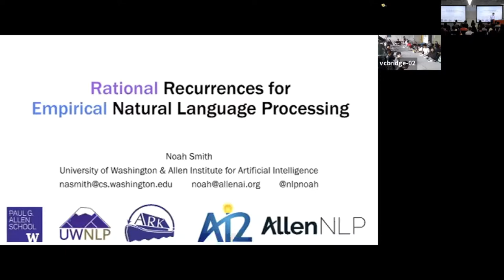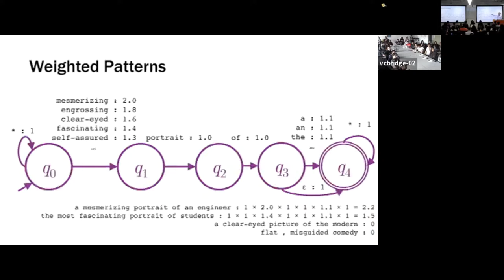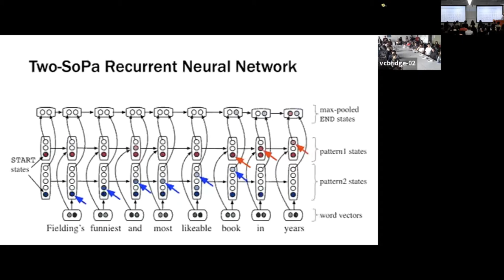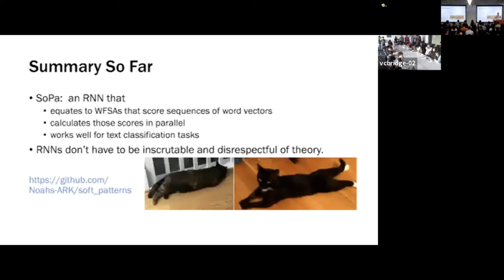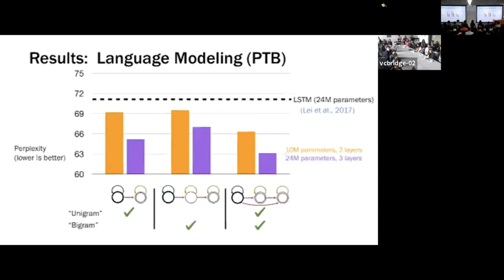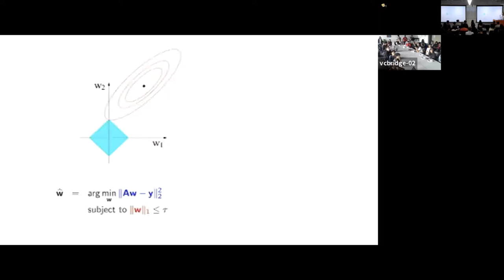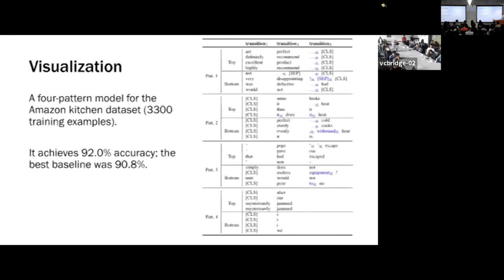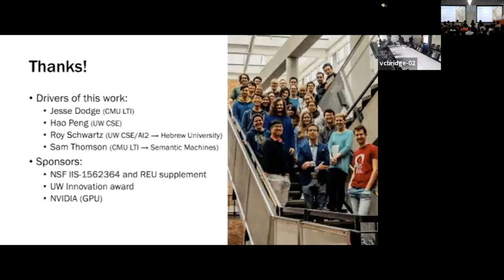Learning Machines Seminar @ Cornell: Noah Smith (UW/AI2)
Noah Smith (UW/AI2) at the Cornell Tech Learning Machines Seminar

TITLE:
Rational Recurrences for Empirical Natural Language Processing

ABSTRACT:
Despite their often-discussed advantages, deep learning methods largely disregard theories of both learning and language.  This makes their prediction behavior hard to understand and explain.  In this talk, I will present a path toward more understandable (but still "deep") natural language processing models, without sacrificing accuracy.  Rational recurrences comprise a family of recurrent neural networks that obey a particular set of rules about how to calculate hidden states, and hence correspond to parallelized weighted finite-state pattern matching.  Many recently introduced models turn out to be members of this family, and the weighted finite-state view lets us derive some new ones.  I'll introduce rational RNNs and present some of the ways we have used them in NLP.  My collaborators on this work include Jesse Dodge, Hao Peng, Roy Schwartz, and Sam Thomson.

BIO:
Noah Smith is a Professor in the Paul G. Allen School of Computer Science & Engineering at the University of Washington, as well as a Senior Research Manager at the Allen Institute for Artificial Intelligence.  His research interests include statistical natural language processing, machine learning, and applications of natural language processing, especially to the social sciences. His book, Linguistic Structure Prediction, covers many of these topics. Alumni of his research group, Noah's ARK, are international leaders in NLP in academia and industry; in 2017 UW's Sounding Board team won the inaugural Amazon Alexa Prize. Smith's work has been recognized with a UW Innovation award (2016–2018), a Finmeccanica career development chair at CMU (2011–2014), an NSF CAREER award (2011–2016), a Hertz Foundationgraduate fellowship (2001–2006), numerous best paper nominations and awards, and coverage by NPR, BBC, CBC, New York Times, Washington Post, and Time.